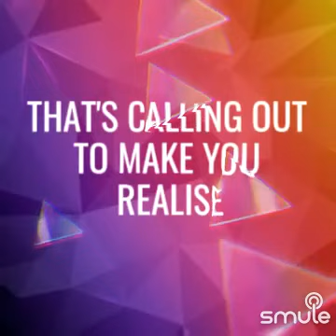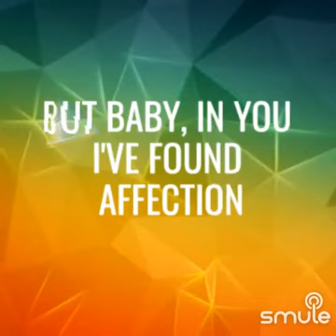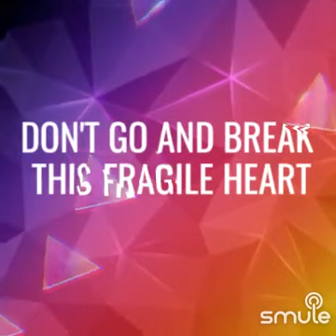Fragile Heart - Westlife (Gabriel Elorriaga - Demo Cover)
Ouça-me cantando "Fragile Heart"